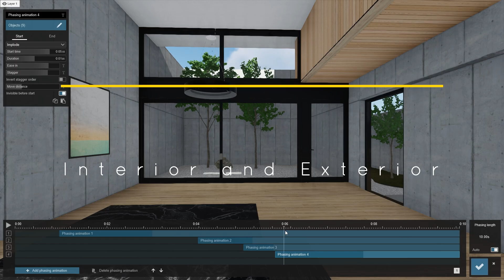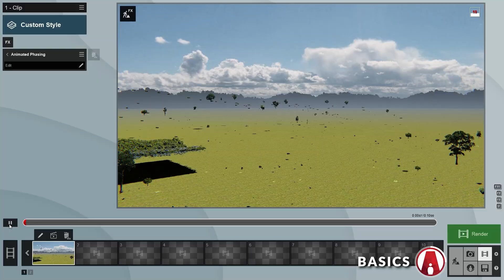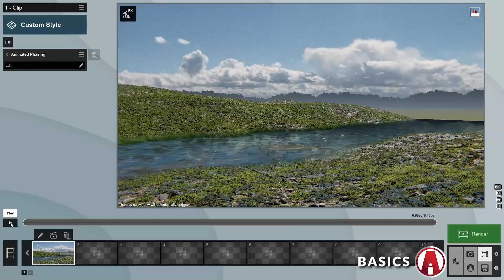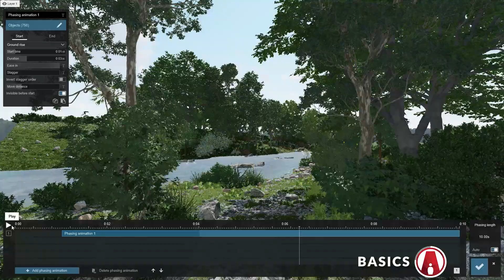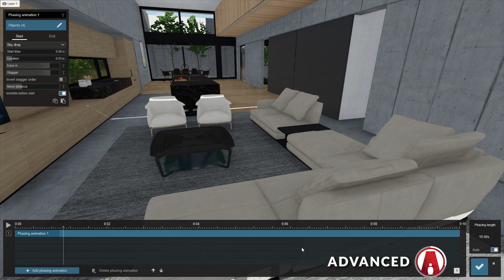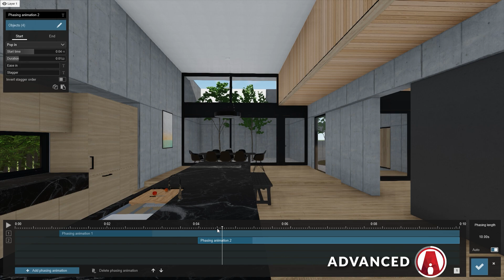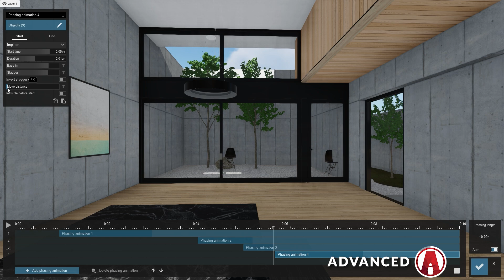How to create Construction Phasing Animation in Lumion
❐ GET CONNECTED❏